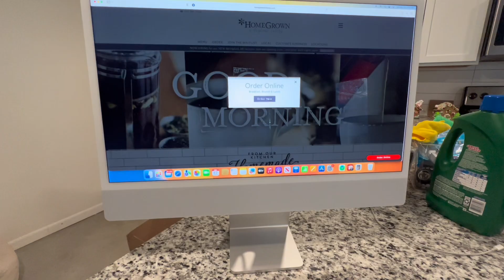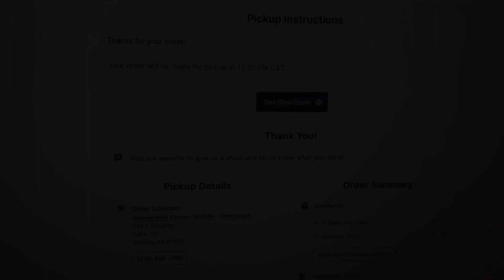Finally getting our new home together | small pantry organization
TURN ON POST NOTIFICATIONS FOR A SHOUTOUT IN OUR VIDEO!!!